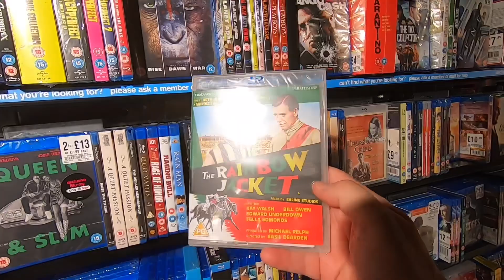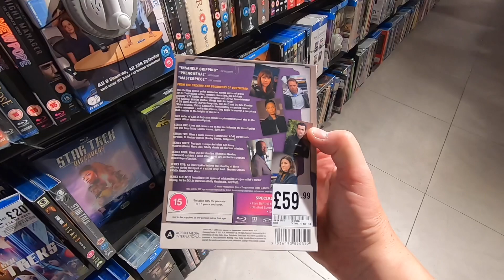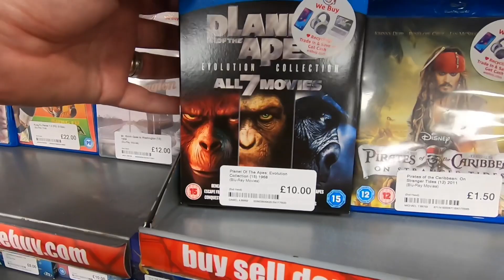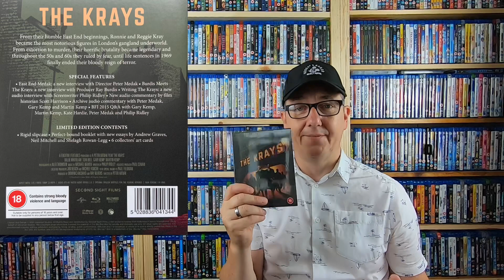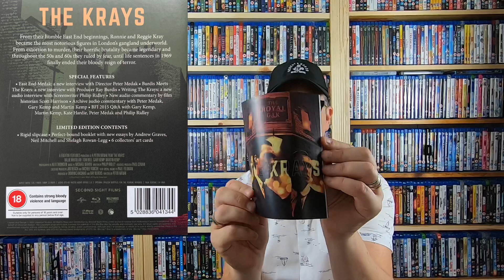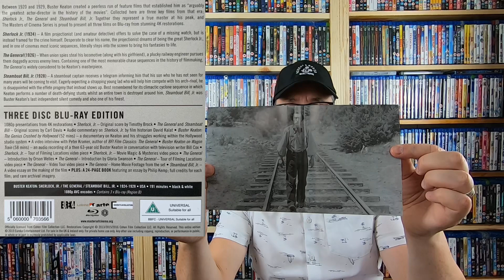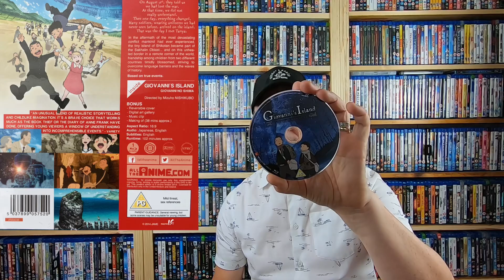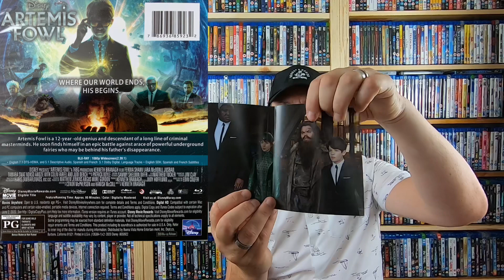Blu-ray Hunt #118 12/07/21 plus meeting Ernie the pug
Hi everyone today I meet a new family member Ernie the pug and go bluray hunting, hope you enjoy the video